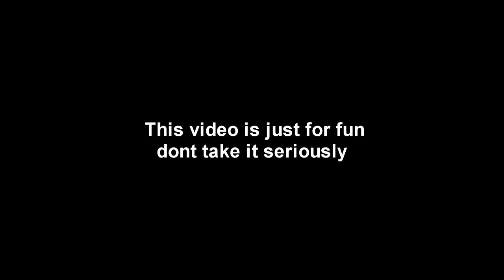gudlavalleru engineering college batch 2013-2017 mechanical department c section video promo